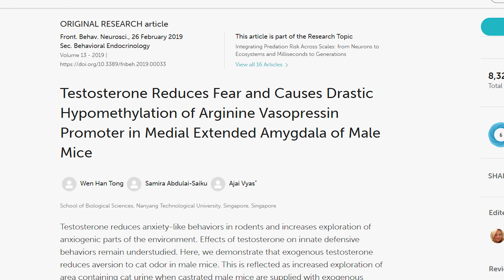The Effects of Testosterone in Women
Welcome to the podcast with Dr. Brendan McCarthy! Estrogens are the female sex hormones that mediate the important processes that result in the maturation of the female reproductive system and secondary sexual characteristics. Yet, male sex hormones, namely androgens, are also essential for female health, physical and emotional.

Dr. Brendan McCarthy founded Protea Medical Center in 2002. While he’s been the chief medical officer, Protea has grown and evolved into a dynamic medical center serving the Valley and Central Arizona. A nationally recognized as an expert in hormone replacement therapy, Dr McCarthy s the only instructor in the nation who teaches BioHRT on live patients. Physicians travel to Arizona to take his course and integrate it into their own practices. Besides hormone replacement therapy, Dr. McCarthy has spoken nationally and locally before physicians on topics such as weight loss, infertility, nutritional therapy and more.

Cited Works:

The Testosterone-Derived Neurosteroid Androstanediol Is a Positive Allosteric Modulator of GABAA Receptors Doodipala Samba Reddy and Kuihuan Jian

M.H.M. Hutschemaekers, R.A. de Kleine, M.L. Davis, M. Kampman, J.A.J. Smits, K. Roelofs,Endogenous testosterone levels are predictive of symptom reduction with exposure therapy in social anxiety disorder,Psychoneuroendocrinology,Volume 115,2020,104612

Barel, E, Abu‐Shkara, R, Colodner, R, et al. Gonadal hormones modulate the HPA‐axis and the SNS in response to psychosocial stress. J Neuro Res. 2018; 96: 1388– 1397.

Buades-Rotger, M., Engelke, C., Beyer, F. et al. Endogenous testosterone is associated with lower amygdala reactivity to angry faces and reduced aggressive behavior in healthy young women. Sci Rep 6, 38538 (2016).